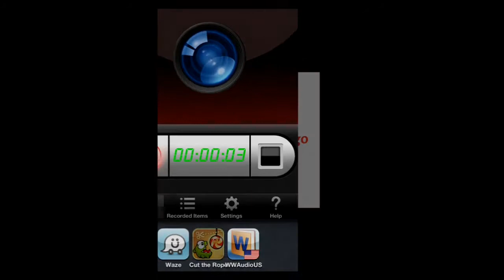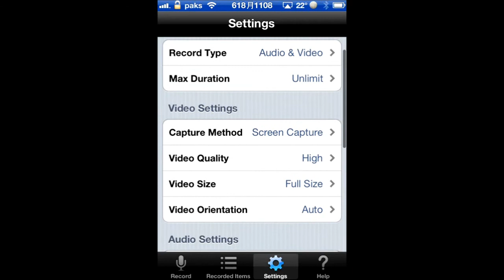[CaN Tips: iOS] Display Recorder from App Store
아이폰, 아이패드 화면의 움직임을 녹화하는 앱.